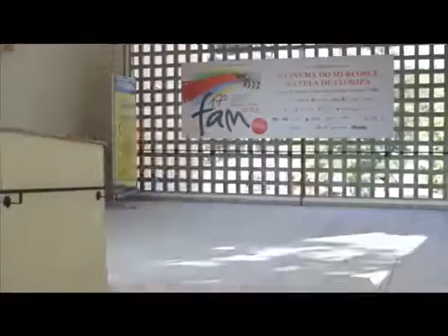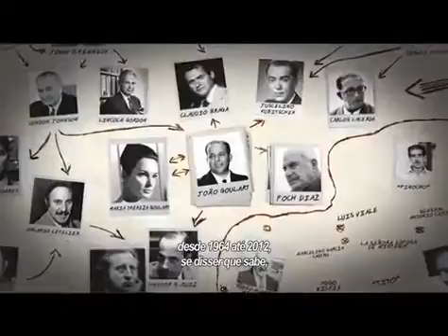PROGRAMA FAM - TVCOM DIA 19/06